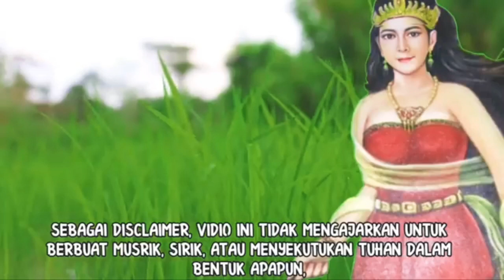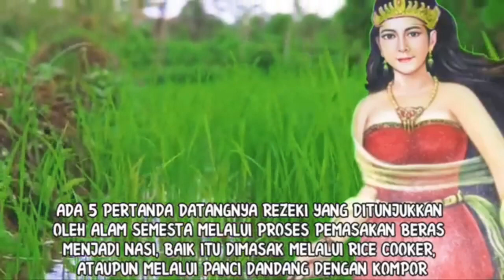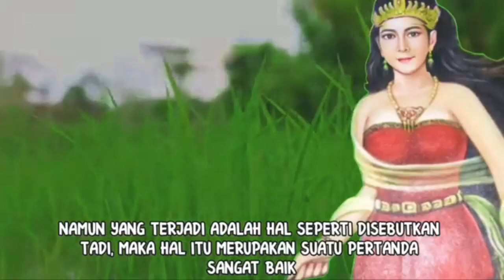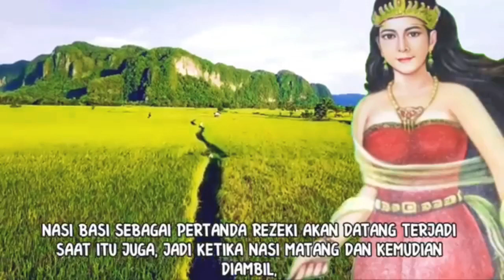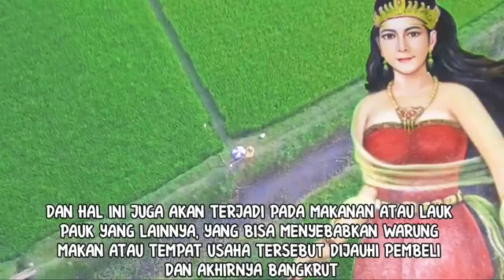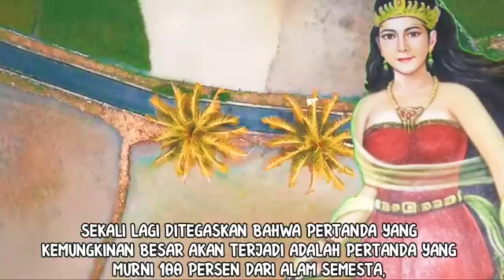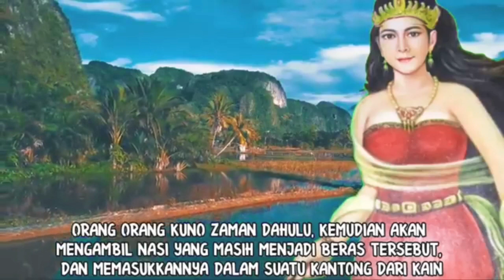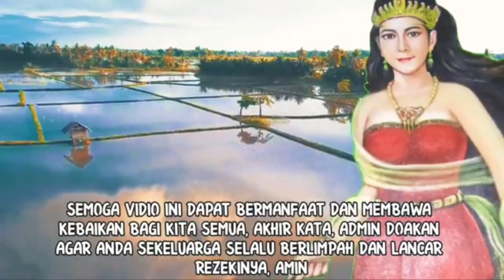PERTANDA MENJADI ORANG KAYA BARU DALAM 3 BULAN YANG DI TUNJUKKAN OLEH ALAM SEMESTA